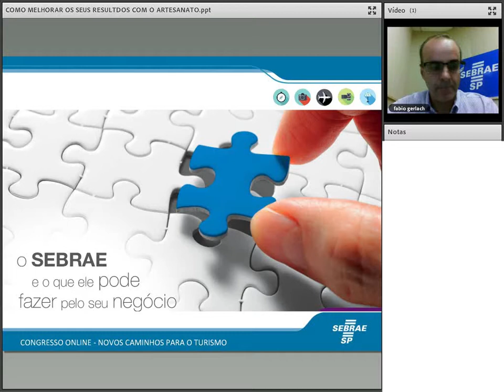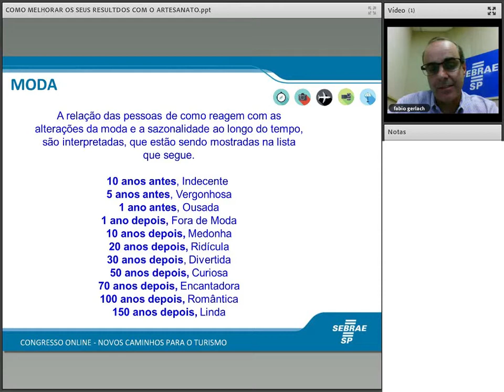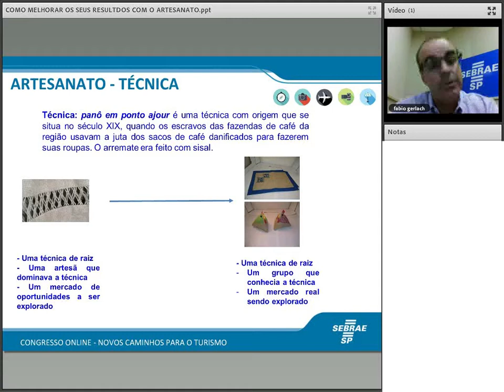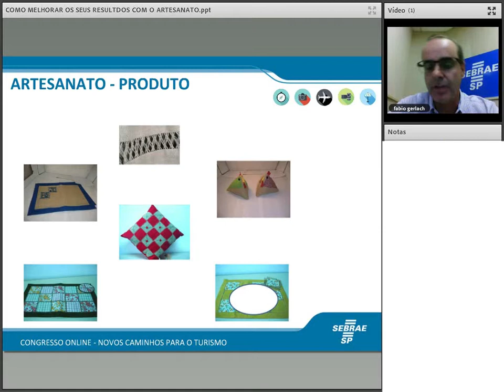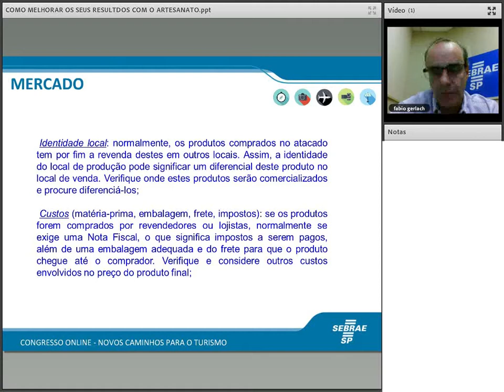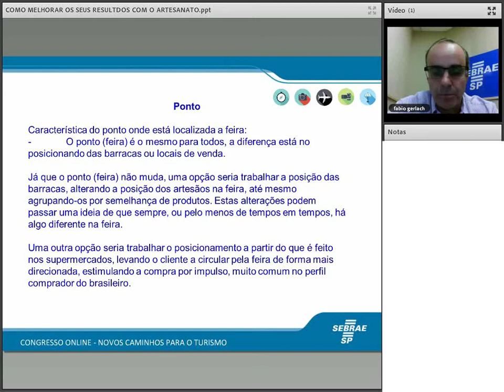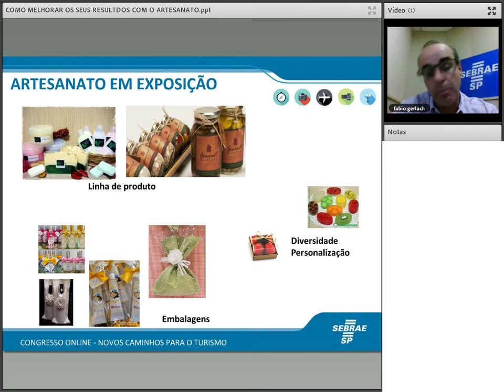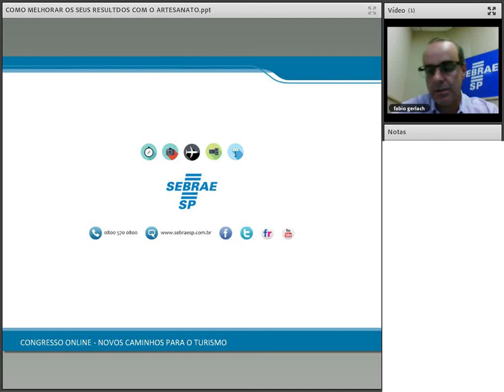Como melhorar os resultados com o artesanato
Sinopse: Uma oportunidade para avaliar o seu artesanato e lucrar mais
Palestrante: Fabio Ravazzi